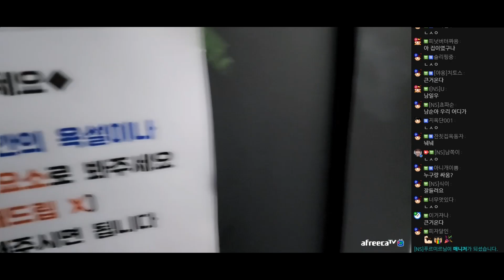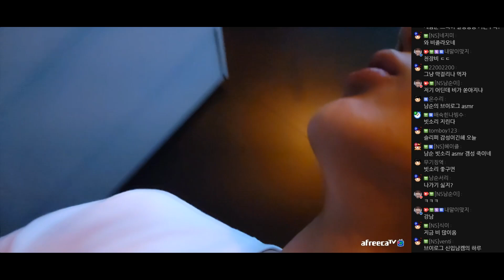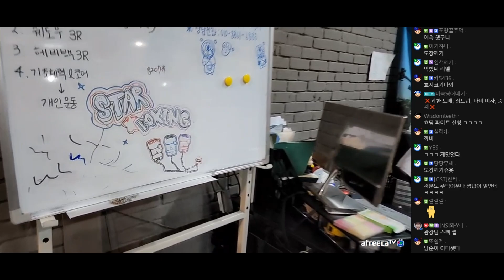새로 온 신입생들의 주먹이 운다! [2022/06/23 남순 풀영상 #1]